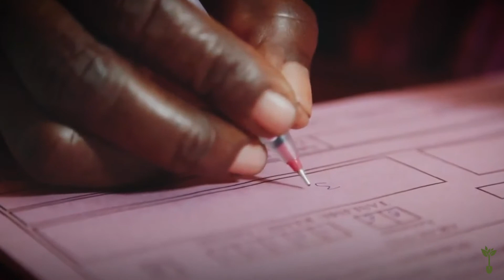The best environmental news of the year | 2020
Tune in to hear the greatest environmental news for 2020.

ABOUT PLANT WITH PURPOSE
Poverty is a struggle for survival. We empower the poor to overcome the most common form of poverty, because rural poverty is about making difficult choices. Because of this, families are put into crisis, ecosystems are devastated, and relationships are strained. It doesn’t have to be this way. Poverty and deforestation are deeply connected.

ABOUT THS VIDEO
2020 was a rough year but we had some golden moments that had to do with the environment!